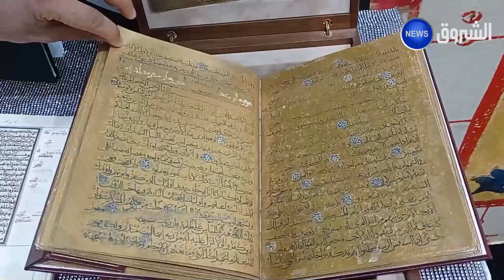ممثل متحف ميونخ بمعرض الشارقة للكتاب يكشف تفاصيل عن المصحف المذهب